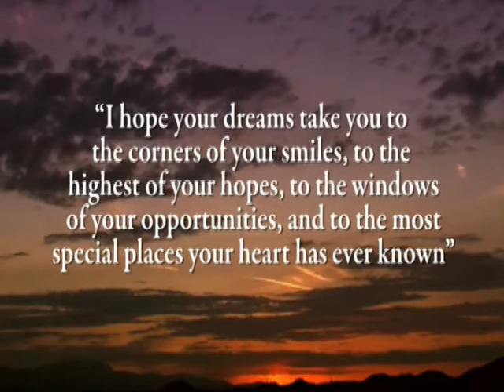Cale's Graduation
Cale Graduates from Pre-School

Music from Rascal Flatts - My Wish